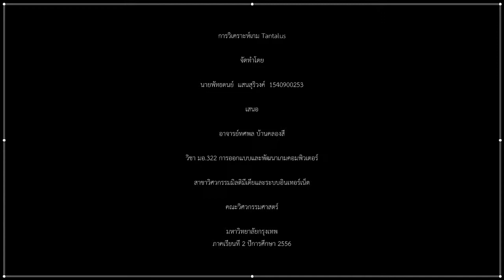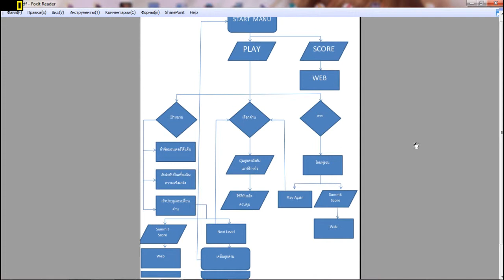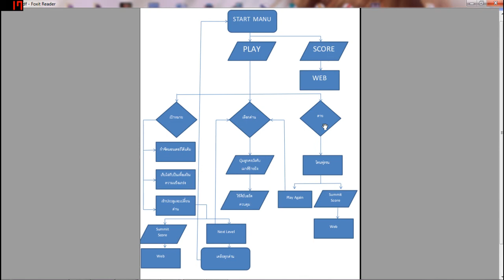Cast Game Tantalus